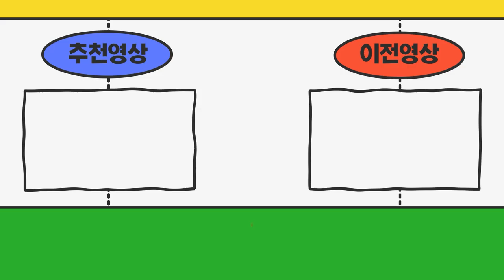용달넘버정리하고 임대넘버장착좀 하려고합니다~ (대전광역시)